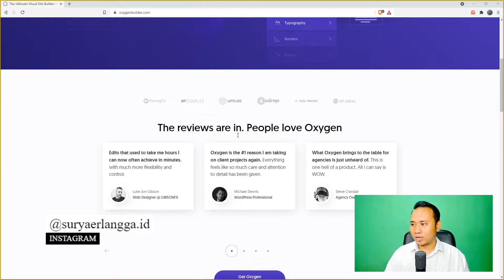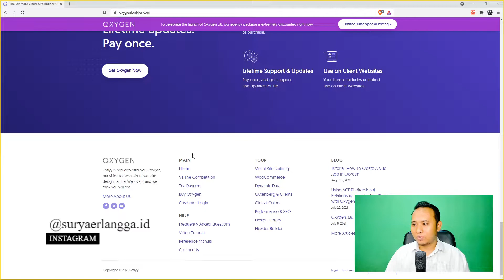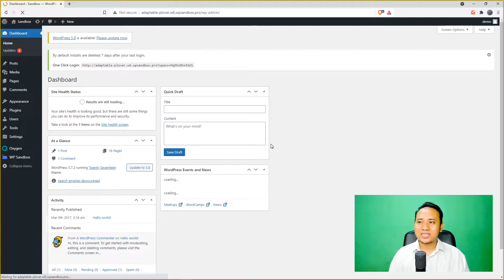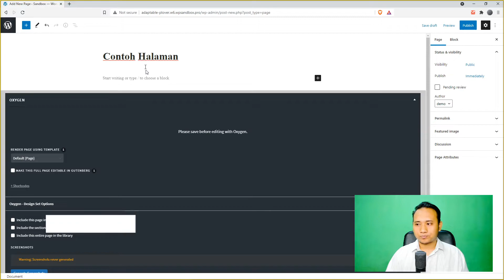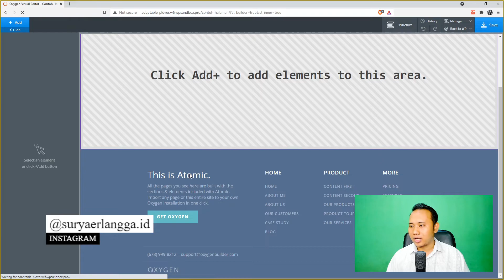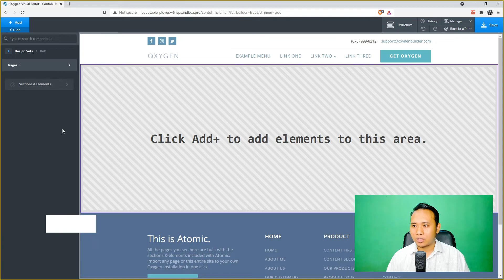Oxygen Builder | Page Builder Alternatif Elementor